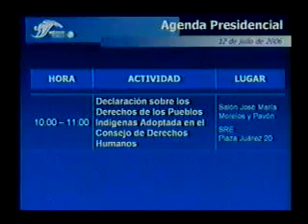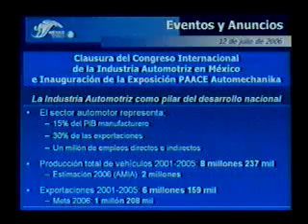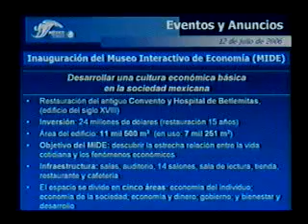Presidencia de la República - Conferencia de Prensa: 12 Julio 2006